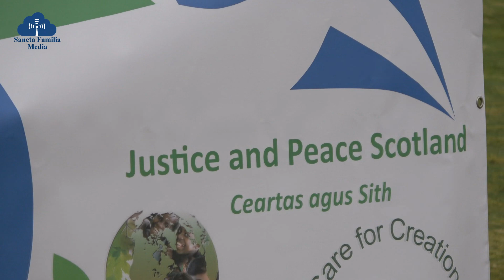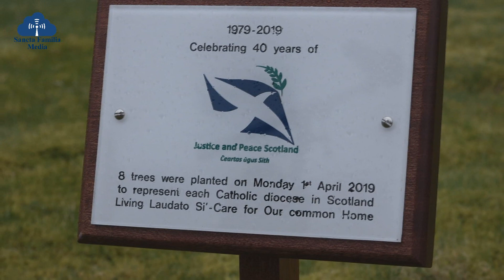40th Anniversary Tree Planting Event at Carfin April 2019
To celebrate the 40th anniversary of Justice and Peace Scotland and to consolidate our campaigning for the environment with an action for the environment, Justice and Peace Scotland planted 8 trees at Carfin grotto on Monday 1st April 2019.  Each tree represented a Catholic diocese in Scotland.